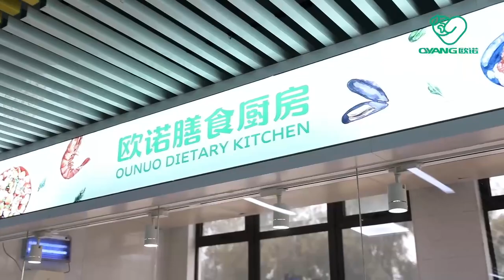ounuoWorking in Ounuo/Enjoying in Ounuo/The Internal Facilities Of Zhejiang Ounuo Machinery Co.,Ltd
etc